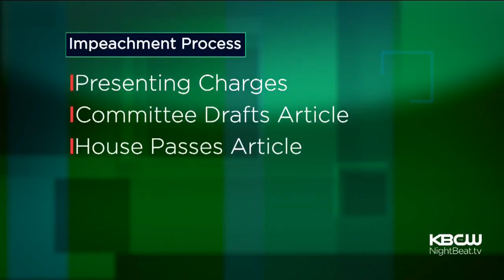Legal Analyst Describes Scenarios For President Trump Investigations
Paul Henderson, former prosecutor and current adviser to San Francisco Mayor Lee, looks at the scenarios facing President Trump as multiple investigations into his campaign and associates develop. (5/23/17)